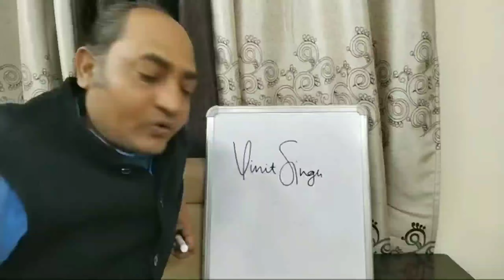अलादीन का चिराग है आपका हस्ताक्षर, इसका फायदा उठाइये 9369286856 Vivek Tripathi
अलादीन का चिराग है आपका हस्ताक्षर, इसका फायदा उठाइये 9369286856 Vivek Tripathi signature astrologr,Best Signature Expert in India Vivek Tripathi, Great Astrologer in  India Vivek Tripathi analyzed his signature.कहीं ये चिन्ह आपके signature में तो नहीं है? How to improve signature style  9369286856 Vivek Tripathi  best Signature Expert in India  at Live Session Contact -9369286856 Vivek Tripathi Signature Astrologer and Signature Expert विवेक त्रिपाठी की राय  Best signature Expert in India Vivek Tripathi  Astro Signature Guru Vivek Tripathi Astrologer Vivek Tripathi signature expert हस्ताक्षर के माध्यम  से भविष्य को कैसे अच्छा बनाया जा सकता है ये सभी बात ज्योतिष श्री विवेक त्रिपाठी बताते हैं. विवेक त्रिपाठी की भविष्य वाणियाँ अभी तक सब सटीक हुई है,हस्त लेखन भी बहुत महत्त्वपूर्ण भूमिका निभाता है भविष्य निर्माण में इसलिए विवेक त्रिपाठी ये भी बताते है की कैसे  राइटिंग को अच्छा किया जाय Vivek Tripathi Astrologer signature ExpertHow to make good signature in English by Vivek Tripathi Signature Astrologer in IndiaShould we use sur name in signature after marriage , Astrologer Vivek TripathiMotivational speaker Vivek ,Signature Expert Vivek Tripathi'Theory of signatureBest Handwriting Expert in India Vivek Tripathi Difeerence between Graphology and Signature Astrology by Vivek Tripathi Best Signature Astrologer Vivek Tripathi on  TV News Channel Interview Jantantra.Vivek Tripathi Signature AstrologerHow to make good signature in Hindi by Astrologer Vivek TripathiFamous Signature Astrologer in India Vivek Tripathi, Avoid Numerologist and Graphologist.Vivek Tripathi is a renowned astrologer ,he has a experience of more than 20 years in Astrology field.His prediction has very accurated 100 percent.Best Signature Expert in India Vivek Tripathi,Best Handwriting Expert in India Vivek Tripathi AstrologerGood signature tips in Hindi by best Handwriting Expert in India Vivek Tripathi Astrologer.Best Astrologer in India Vivek Tripathi Signature Expertहस्ताक्षर के 5 चिन्ह जो किस्मत बदल देते हैंHow to make money and knowledge in signature. discussed by Best Astrologer in India and Overseas Countries. Vivek Tripathi is a renowned signature expert in India,He is an astrologer of many Bollywood celebs and big Industrialists and also renowned politician. Many celebs enquire to him about day to day their personal and professional life.